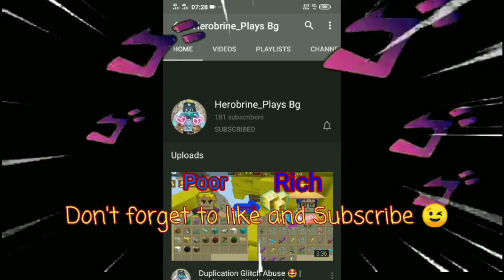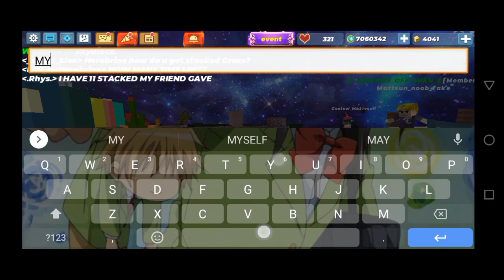New Duplicate Glitch - 💯 Legit | (2.20.2) Blockman Go Adventure